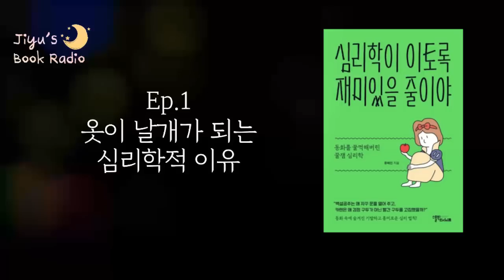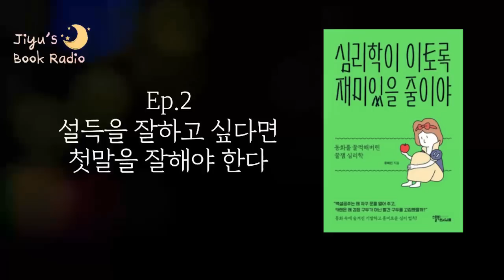옷이 날개가 되는 심리학적 이유✨️｜심리학이 이토록 재미있을 줄이야｜책읽어주는여자, Korea Reading Books ASMR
🏷 도서 정보

- 제목: 심리학이 이토록 재미있을 줄이야
- 저자: 류혜인
- 출판사: 스몰빅인사이트

🎧 타임 스탬프

00:00 Opening ment (오프닝 멘트)

📚 책 소개

재미와 지식을 한꺼번에 얻는 동화로 읽는 심리학!

어릴 적 읽었던 동화 속에는 선뜻 이해되지 않는 장면이나 캐릭터들이 아주 많다. 낯선 사람에게 매번 문을 열어 줘서 목숨을 잃을 뻔한 ‘백설공주’가 그렇고, 두루미의 부리가 길고 뾰족한 걸 알면서도 납작한 접시에 식사를 대접한 여우가 그렇다. 그러나 이렇게 이해되지 않는 캐릭터나 장면들도 심리학을 통해서 보면 충분히 설명할 수 있게 된다. 백설공주는 애정 결핍으로 인한 ‘접촉 위안’이 필요했으며, 여우는 두루미를 골탕 먹이려 했던 것이 아니라 자신의 생각이 보편타당하다고 믿는 ‘허구적 합의 효과’에 빠졌던 것이다. 이처럼 심리학을 활용하면 쉽게 이해되지 않던 동화 속 주인공들의 마음을 간단하게 설명할 수 있다. 이 책은 이렇듯 우리가 어릴 적 읽었던 동화를 통해 심리학을 쉽고 재미있게 알려주는 책이다.

그렇다면 왜 굳이 동화로 심리학을 설명하고 있을까. 그것은 동화 속 주인공들이 안고 있는 고민이나 그들이 처한 힘든 상황이 우리의 삶과 너무 닮았기 때문이다. 우리도 누군가의 애정이 필요해 잘못된 사랑을 선택하기도 하고, 자기 판단의 확신에 빠져 타인에게 실수를 범하기도 한다. 그래서 동화 속 주인공들의 마음을 이해하면 일, 관계, 사랑에 관한 고민을 해결할 수 있는 힌트를 얻을 수 있다. 이 책을 통해 심리학의 재미를 느끼고 내 마음의 고민을 해결할 수 있을 것이다.